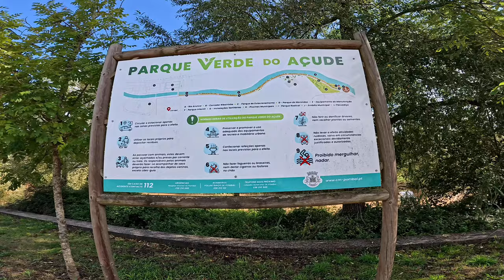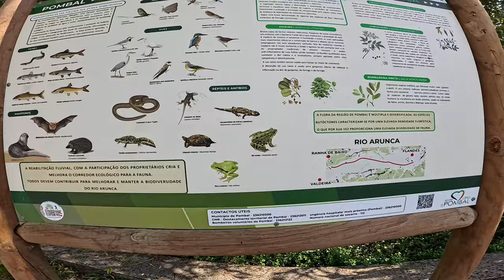Bora visitar os passadiços de Pombal e relaxar um pouco parte 2.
Bora pessoal vamos passear um pouco, visitar os passadiços de Pombal e relaxar juntos.

Por favor comentem, subscrevam, partilhem e deem um like no video ajuda imenso.

Se quiserem comprar equipamento da Insta 360 não se esqueçam de utilizar os codigos abaixo para receberem acessorios gratis e ajudar o canal.

Links:

compra em geral usar codigo : INRDAXK